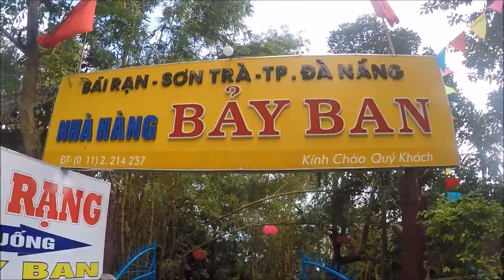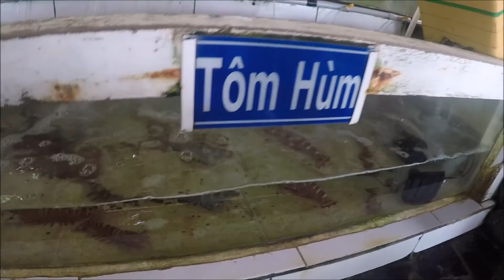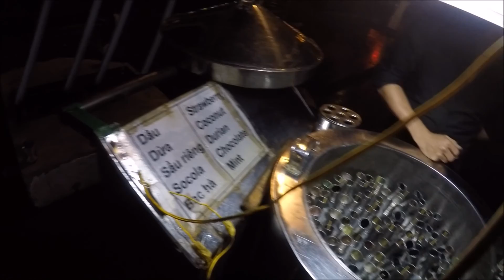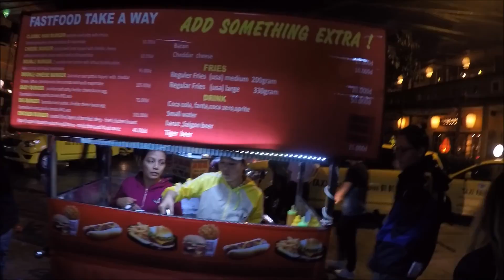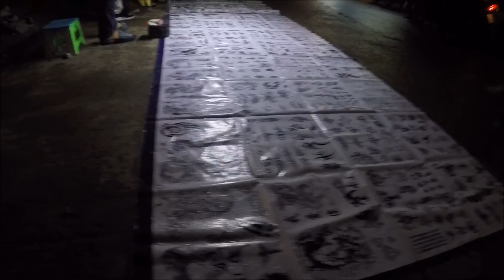Adventures in Vietnam: Da Nang, Week 2 pt. II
Our days go on in Da Nang after the wedding.  We experience the night life of the city and visit the old city of Hoi An where we taste their street food and night life.

Shot on GoPro 4 Silver edition